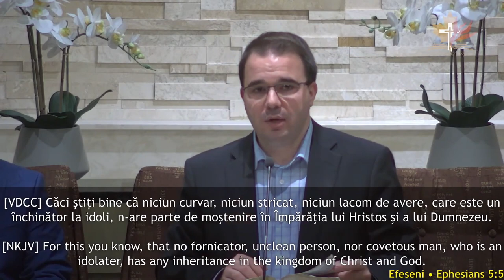Andrei Bălulescu - Care este spiritualul din spatele ceremonialului?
Biserica Română din Kitchener - mesaj de încurajare și zidire spirituală, susținut de pastorul Andrei Bălulescu, în data de 17 noiembrie 2022. Predici pentru vremuri grele